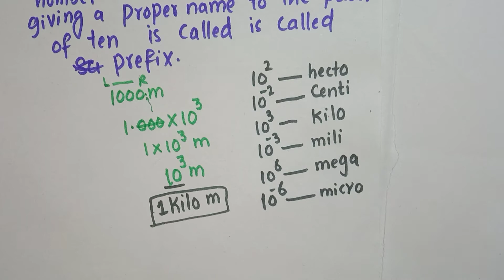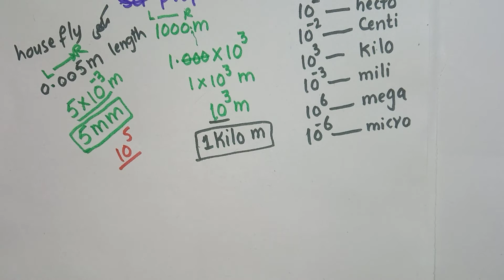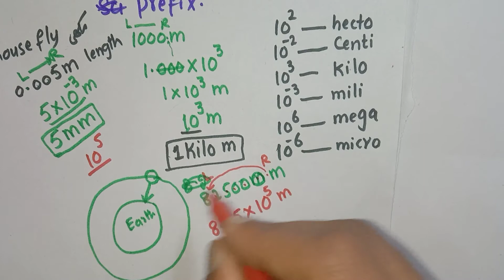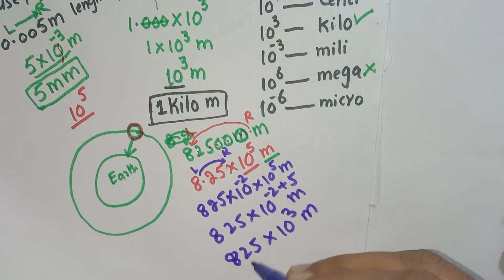Prefixes in Urdu- First Year Physics||| By Physics time channel- Lecture by Asad Khan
In This Lecture We Will study about prefixes. We'll  discuss that prefixes are actually the special names given to the ten power in scientific notation. we we'll briefly study about the scientific notation. We'll discuss all the terms in detail which will clear all your doubts.